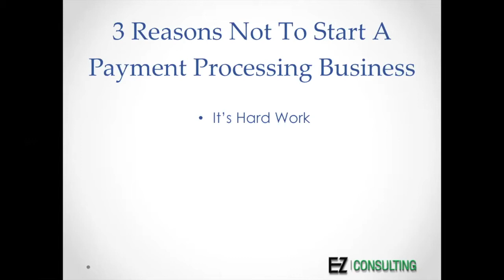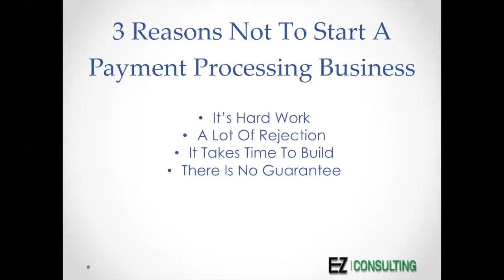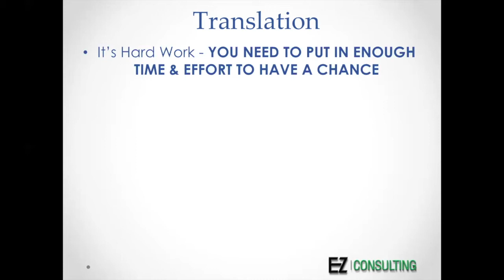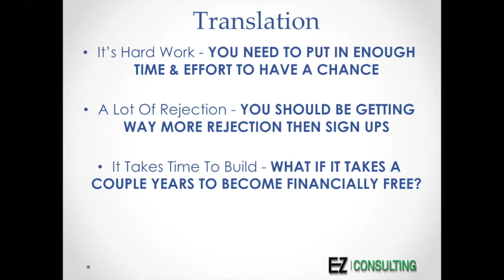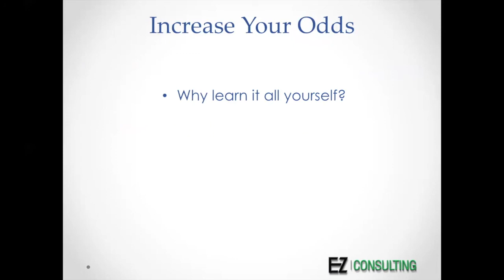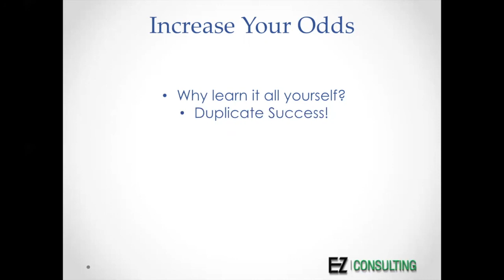3 Reason Not To Sell Cash Discount Program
Here are a couple reasons NOT to sell payment processing in general...

Want free Merchant Sales training?  ACCESS MY Personal Video Training Library for FREE

Want to go straight to the source I've used to build the largest portion of my merchant service empire?  Let me introduce you to VizyPay who provides unmatched training, culture, and cash discounting model

I have built the largest portion of my business with VizyPay because they're honest and deliver an exceptional experience to your customers.  That means attrition is very good because your customers are happy.

Ranked on the Inc 5000 in as the #1 fastest-growing private company in Iowa and #45 in the United States... this isn't by accident... it's by design.

CHECK THEM OUT and find out for yourself